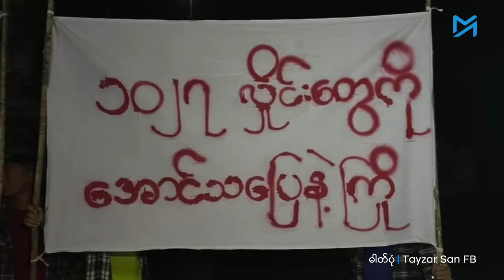အောင်သပြေလှုပ်ရှားမှုတွင် ပါဝင်ကြရန် တော်လှန်ရေးအင်အားစုများ တိုက်တွန်း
မနက်ဖြန် နိုဝင်ဘာ ၁၁(၁၁လပိုင်း၊ ၁၁ရက်)တွင် ကျရောက်မည့် ‘၁၁၁၁) လှုပ်ရှားမှုအဖြစ် အောင်သပြေပန်းများကို ပုံစံမျိုးစုံအသုံးပြုပြီး စစ်အာဏာရှင်ကို ဆန့်ကျင်ကြောင်း ပြသကြရန် တော်လှန်ရေးအင်အားစုများက တိုက်တွန်းလိုက်သည်။

အောင်သပြေပန်းများကို ပန်ဆင်ခြင်း၊ နေအိမ်တွင် ချိတ်ဆွဲခြင်း၊ ဘုရားကပ်လှူခြင်း၊ သပြေပန်းများ ကိုင်ဆောင်ကာ သပိတ်လှုပ်ရှားမှုများ ပြုလုပ်ခြင်း စသည့် နည်းလမ်းတစ်ခုခုဖြင့် ပါဝင်ကြရန် တော်လှန်ရေးအင်အားစုများက တိုက်တွန်းထားခြင်း ဖြစ်သည်။

အလားတူ လှုပ်ရှားမှုမျိုးကို ယခုနှစ် ဇွန် ၁၉ တွင် ကျရောက်သော ဒေါ်အောင်ဆန်းစုကြည်၏ ၇၈နှစ်ပြည့် မွေးနေ့တွင် ‘ပန်းသပိတ်’ အဖြစ် နိုင်ငံအနှံ့ ပြုလုပ်ခဲ့ဖူးသည်။ ထိုအခြေအနေတွင် အာဏာသိမ်းစစ်ကောင်စီ လက်အောက်ခံ ရဲနှင့်စစ်သားများက ပန်းကိုင်ဆောင်ထားသည့် ပြည်သူများကို ခြိမ်းခြောက်၊ ဖမ်းဆီးမှုများ ရှိခဲ့သည်။

မနက်ဖြန် ဆင်နွှဲမည့် ‘အောင်သပြေလှုပ်ရှားမှု’ ရည်ရွယ်ချက်နှင့်ပတ်သက်ပြီး မန္တလေးလူထုသပိတ်ခေါင်းဆောင် ကိုတေဇာစန်း ကို ဆက်သွယ်မေးမြန်းထားသည်။

မေးမြန်း - ဟန်သစ်